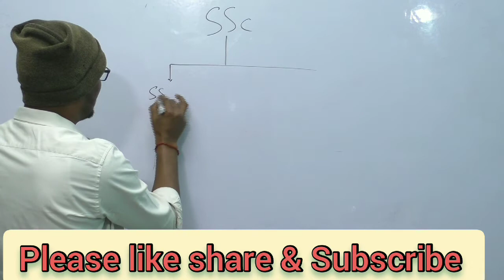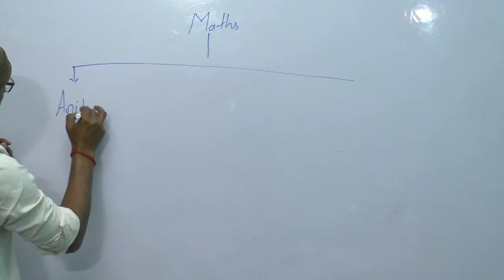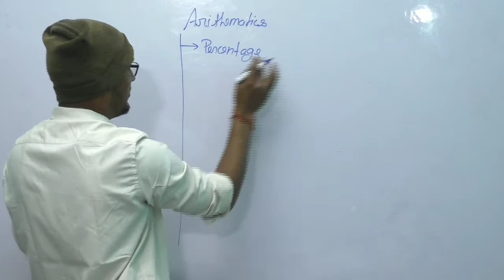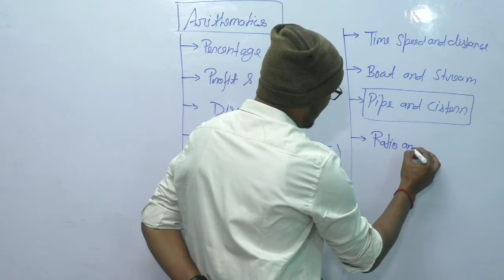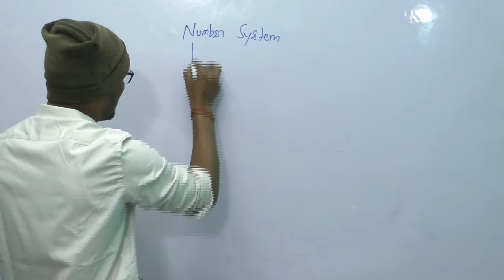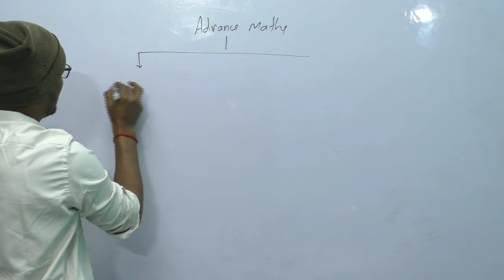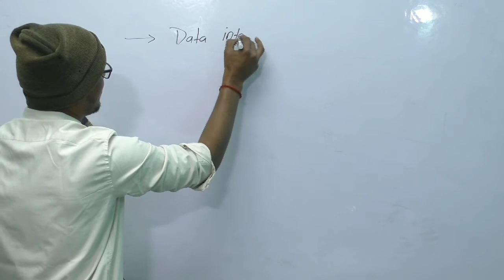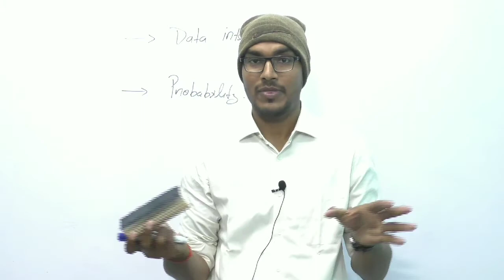SSC MATHS COMPLETE SYALLABUS DISCUSSION BY ALOK SIR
Complete maths course for ssc cgl 2020-21